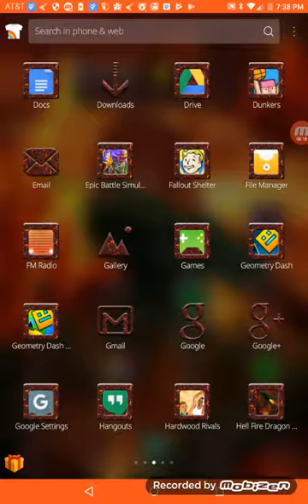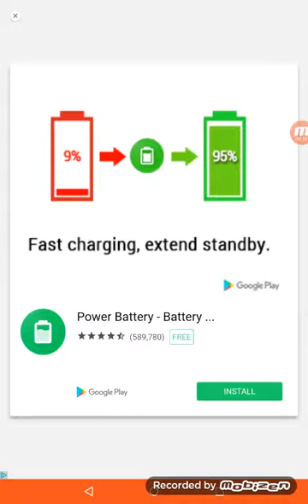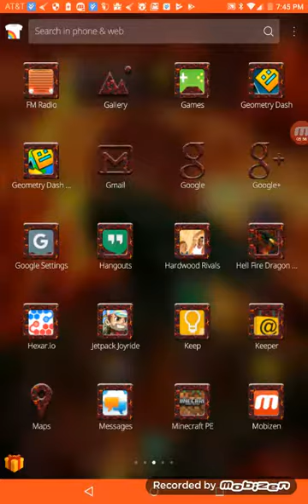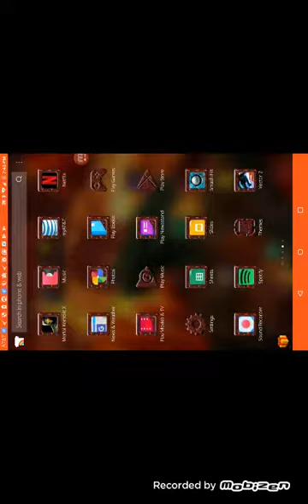Idk lol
Lololololololololololololololololololololololoololololololololololololololololololool